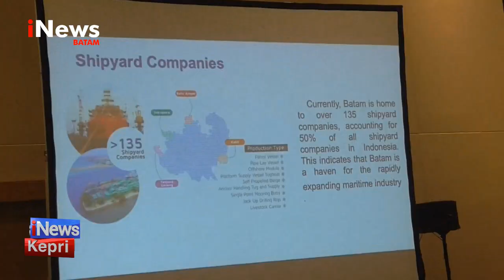BP Batam Gelar Forum Bisnis Maritim Indonesia Denmark - INEWS